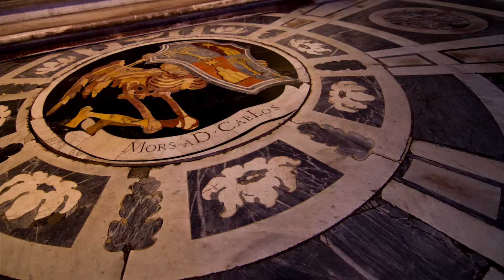Cappella Chigi - Roma, S. Maria del Popolo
L'interno della cappella voluta da Agostino Chigi.